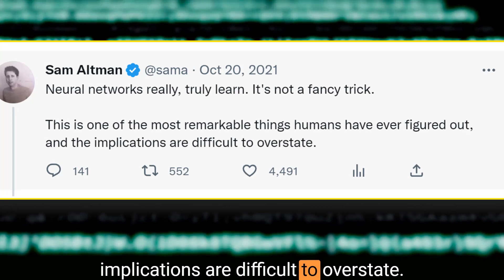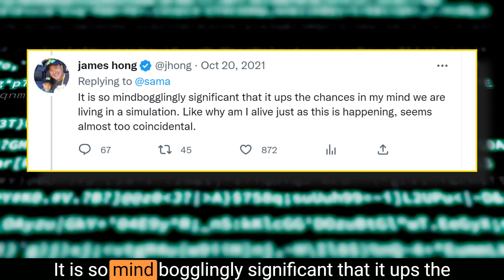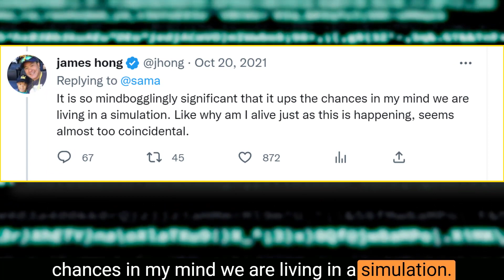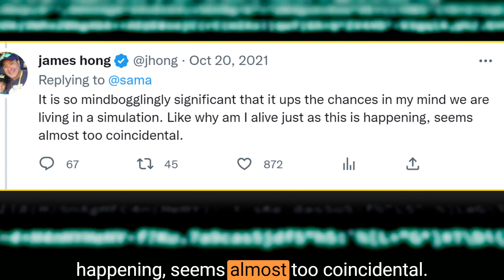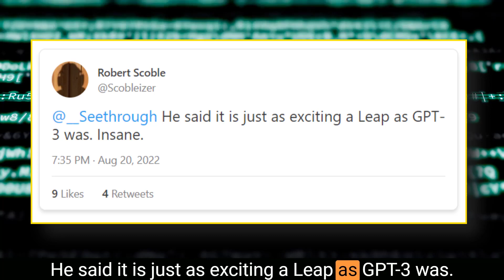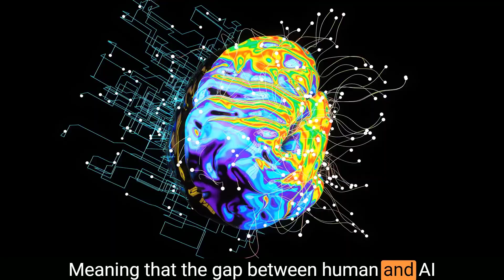OpenAI’s GPT-4 Artificial Intelligence = AGI? TRILLIONS of Parameters Plus THIS